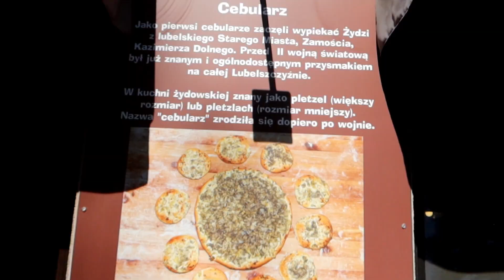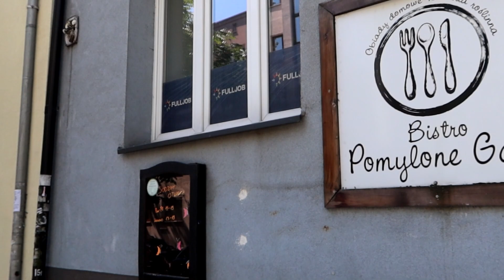LUBLIN: Jedzenie w Lublinie - GDZIE DOBRZE ZJEŚĆ? | Cebularz, freakshake, wegańska restauracja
Cześć Lublin! Gdzie zjeść w Lublinie? Restauracja, kawiarnia i cebularze z najstarszej piekarni - to wszystko tu. W tym filmie sprawdzamy, gdzie wybrać się na jedzenie. Miłego oglądania!

Piekarnia Kuźmiuk
Ciacho Bez Cukru
Vegan Bistro Pomylone Gary